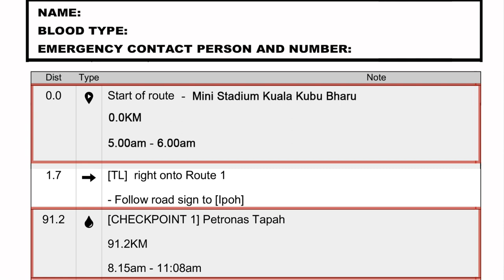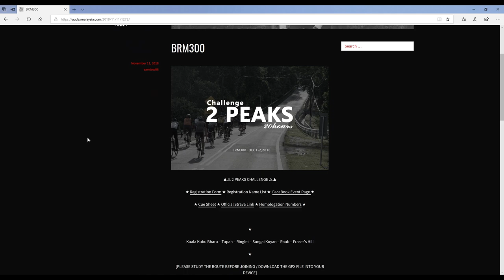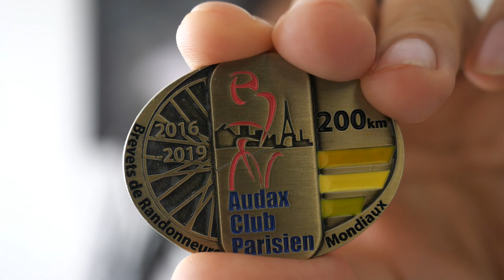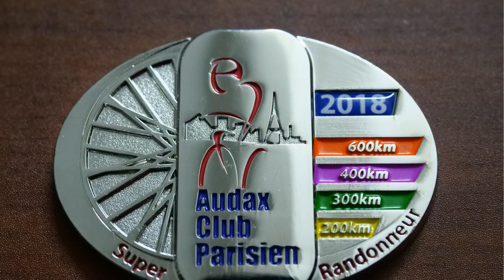An Introduction to Audax and Randonneuring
Curious about Audax rides and the world of Randonneuring that your crazy friends are trying to rope you into? This video might help you out.